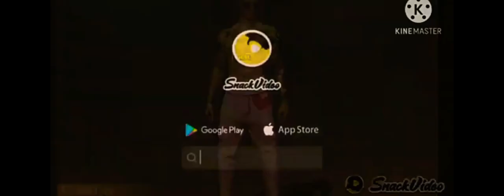Free Fire Funny video🤪😜🥳🥳🎈🎈👍👍